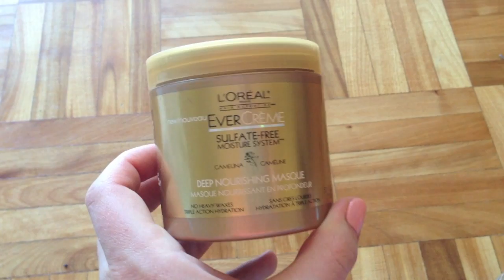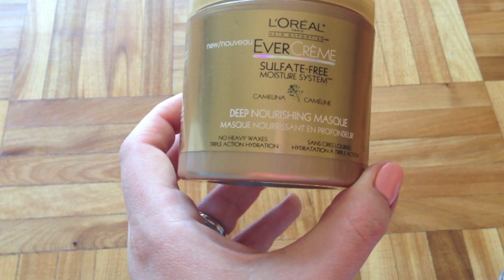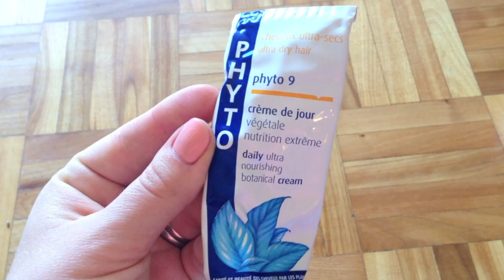Пустые баночки - МНОГО!)